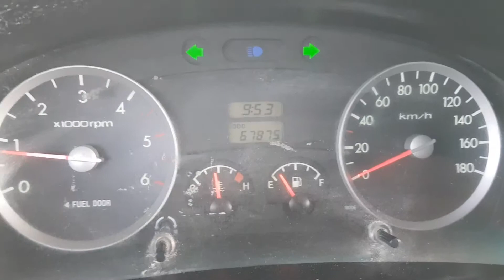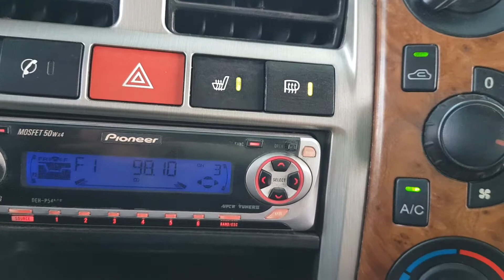2008 Hyundai PORTER2(H100) EURO4 1 ton CRDi Super Cab 4*2(2WD)/386807